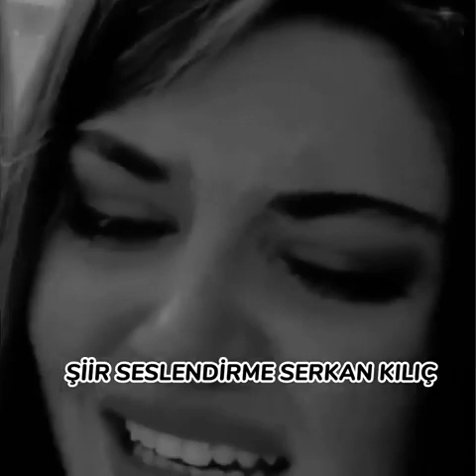Neden anne beni tek bıraktın (Ben doğarken ağlamışım yaşarken niye) şiir@SerkanKlc006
Bu hayatta en sevdiklerimi kaybettim ben neye üzülsem hep annemin ölümüne ağladım
Kırk yerden kırıldı kolum kanadım
Neden anne neden beni tek bıraktın sen kıyamazdın ağlattılar,ben doğarken ağlamışım yaşarken niye.